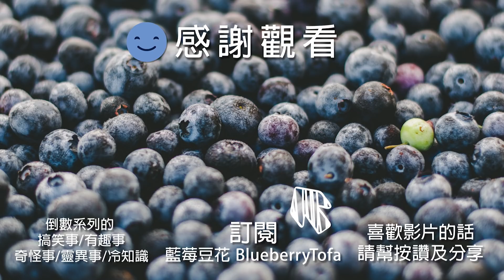10個「看似正常，但在某些國家做就被關」的行為｜國家冷知識｜白天不能吃東西?｜藍莓豆花 Blueberry Tofa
我們都清楚自己國家的規矩，可是到了別的國家還是得小心謹慎，因為我們看似平常的事情，到其他國家卻可能導致很嚴重後果哦。今天來看看10個看似正常，但在某些國家做就被關的行為。

1. 嚼口香糖
在新加坡，嚼口香糖或者販售口香糖是完全被禁止的，只有在醫療上需要口香糖才能夠使用，亂吐垃圾將會被罰款甚至鞭刑

2. 穿著清涼
是如果你到了穆斯林國家，露腿露胸可是會引來側目，甚至觸法的！在伊朗可能會導致罰緩，如果是沙烏地阿拉伯你甚至可能被關啊！

3. 高速公路停車、故障
對，連故障都不行！你不能在德國高速公路上沒油、胎紋不足爆胎，因為這嚴重危及你的生命以及其他用路人的生命安全，可是會罰款的喔！

4. 慢跑
慢跑也犯法？在東非的蒲隆地是禁止兩人以上一起慢跑的，因為經常有人假借慢跑名義，進行起義或暴動，因此你只能一個人自己跑了！不然就會被抓去關

5. 婚前同居
在阿拉伯聯合大公國可是嚴重禁止婚前同居的，如果你這麼做了，那麼警察就可以去你家抓你然後把你關起來！而且如果你跟你的伴侶去住飯店，但沒有結婚證明，也是不能住同一間的呢！

6. 慶祝情人節
在沙烏地阿拉伯跟巴基斯坦是禁止慶祝情人節的，因為這個節日所慶祝的愛並不是針對真主阿拉，因此任何的慶祝形式都被禁止

7. 當眾親嘴
在伊朗、阿拉伯聯合大公國、卡達、巴基斯坦或者葉門這些穆斯林國家，如果你當眾親嘴，就是妨礙風化，可能會導致罰款甚至坐牢！

8. 白天吃東西
在齋戒月的時候，穆斯林們是不能在白天吃飯或喝東西的！在阿拉伯聯合大公國，如果在齋戒月公開的在光天化日下吃東西都可能會被罰錢或者坐牢喔

9. 污辱國王
在泰國，他們可是非常尊重他們的泰皇的，任何形式的侮辱都會導致牢獄之災，像是踩印有泰皇的紙鈔，就可能被關了啊！

10. 喝酒
伊斯蘭教義中是不能喝酒的，所以如果你有計畫拜訪這些國家的話，記得先查詢相關法規，在沙烏地阿拉伯是完全禁止的，在機場你就會被超級嚴格的檢查行李，也沒辦法買到任何的酒精，如果被抓到，你就會面臨超級嚴重的牢獄之災！